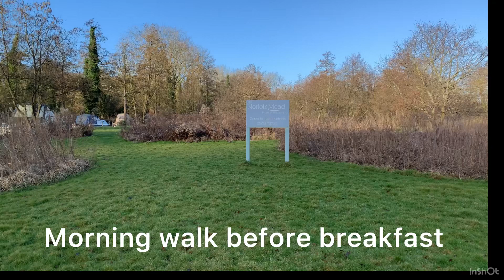UK 🇬🇧 VLOG|| MINI WEEKEND BREAK AT NORTHFOLK @ NORFOLK MEAD HOTEL AND RESTAURANT UK 🇬🇧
Weekend break in UK Norfolk